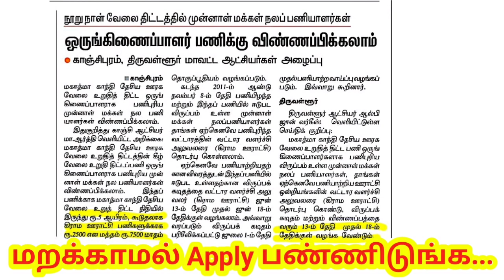ஒருங்கிணைப்பாளர் பணிக்கு விண்ணப்பிக்கலாம்/ சம்பளம் 7500/ Tamilnadu government jobs 2022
ஒருங்கிணைப்பாளர் பணிக்கு விண்ணப்பம் செய்ய காஞ்சிபுரம் மற்றும் திருவள்ளூர் மாவட்ட ஆட்சியர்கள் அழைப்பு விடுத்து உள்ளார்கள்.

முன்னாள் மக்கள் நலப் பணியாளர்கள் இதற்கு வரும் ஜூன் 13 முதல் 18 க்குள் விருப்பம் கடிதம் கொடுக்கலாம்